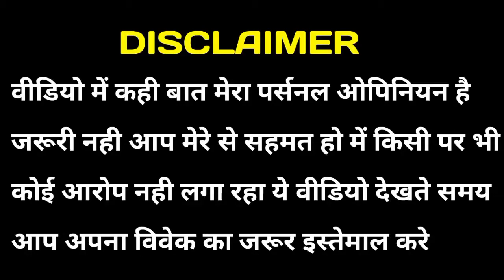Madhagaja Review | Madhagaja Movie Review | Madhagaja Review In Hindi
Hi

Dosto Aaj Ki Is Video Me Maine Aapko Madhagaja Film Ka Review Bataya Hai Ki Kaise Hai Yai Film Bhadiya Hai Ya Bekar  Ummeed Hai Aapko Ye Video Bahut Pasand Aayegi Thank you so much..

Queries Solved:
1. Madhagaja Review
2. Madhagaja Movie Review
3. Madhagaja Hindi Review
4. Madhagaja Movie Review In Hindi